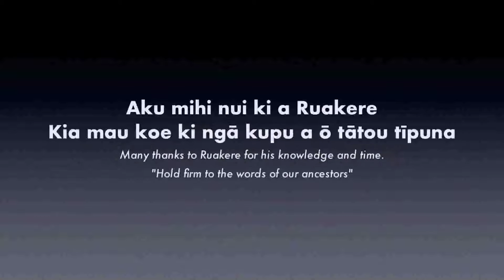Parihaka korero #4 Oct 2016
Featuring Ruakere Hond - Aku mihi nui ki a koe

In this video:
- Tohu & Te Whiti set up communities.
- Te Whiti's mother, Rangikawau
- The Birth of Te Whiti O Rongomai
- Rangikawau seeks refuge
- The birth of Tohu
- Tohu & Te Whiti's education and their rise to prominence
- Parihaka urupa